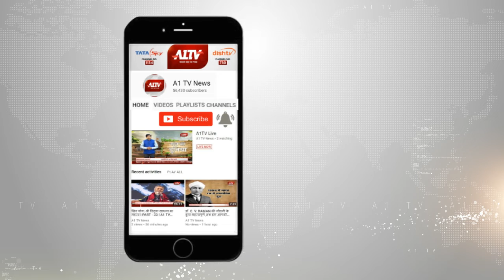जोधपुर : बहुचर्चित कांकाणी हिरण शिकार मामला